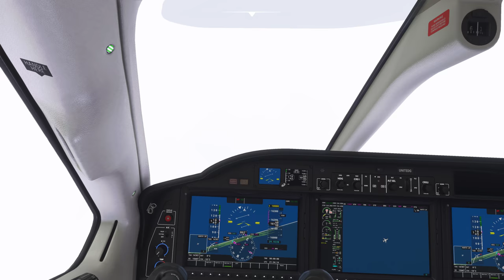Hurricane Ida In Microsoft Flight Simulator 4K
Hurricane Ida is the worst hurricane in 170 years. I recorded the gameplay with Live Weather in Microsoft Flight Simulator in 4K. I hope the destruction of Ida won't be that bad and that people will get through this hurricane well.

I attach great importance to the quality so that you can enjoy my videos as best as possible.

Game Title: Microsoft Flight Simulator
Platform: PC
Sim Update: 5

I want to help you get to know new games and enjoy the gameplay in good quality. I hope that my videos will help you get an impression of the game. I am happy to answer questions, I always try to help you with questions about Xbox Series X and PC.